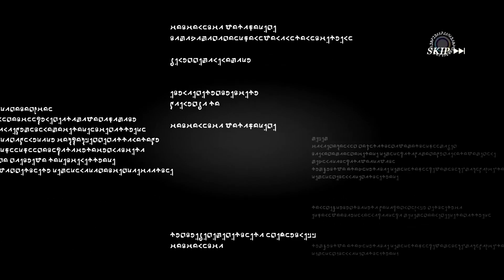SADGE Summer Memories TICKET ONLY Summons and others | SLIME ISEKAI Memories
For further improving my channel :)